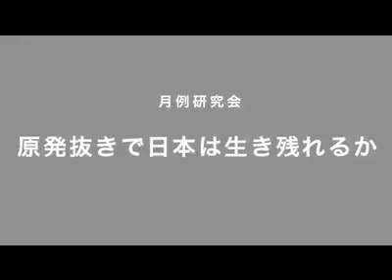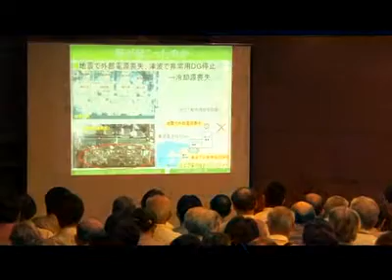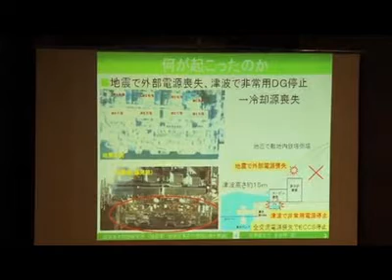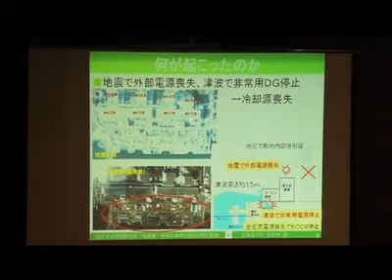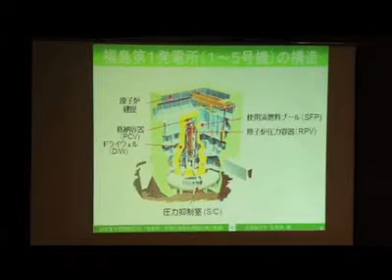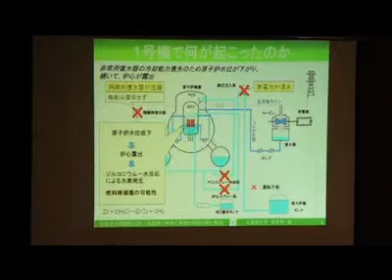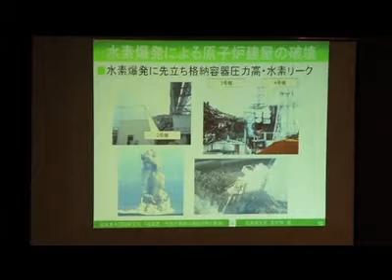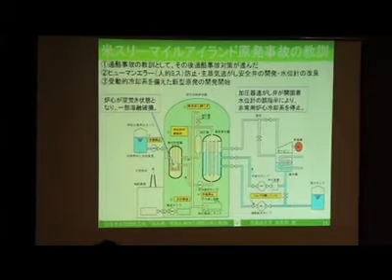JINF: 原発抜きで日本は生き残れるか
平成23年9月12日（月）／全国町村会館／櫻井よしこ、黒木昭弘日本エネルギー経済研究所常務理事、奈良林直北海道大学大学院工学研究院教授、佐藤栄佐久前福島県知事
※ 本動画は最初の15分のみ掲載しております。
※ 続きは、国家基本問題研究所オフィシャルサイトより御覧ください。